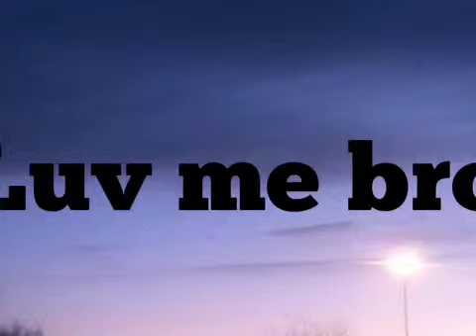Ice down the back challenge!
Just having a little fun with me bro